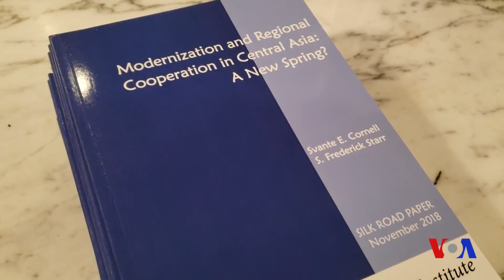Markaziy Osiyo davlatlari qanday formatda hamkorlik qilgani ma'qul?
Starr regional hamkorlik doirasida umumiy axborot maydonini yaratish zaruratiga ham urg’u beradi, chunki mintaqaviy axborot almashinuvi xalqlar orasida muloqotni faollashtiradi, ularni bir-biriga yaqinlashtiradi, deydi olim.